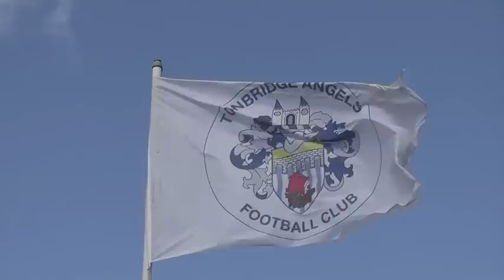TONBRIDGE ANGELS VS VCD ATHLETIC - 31/8/2015